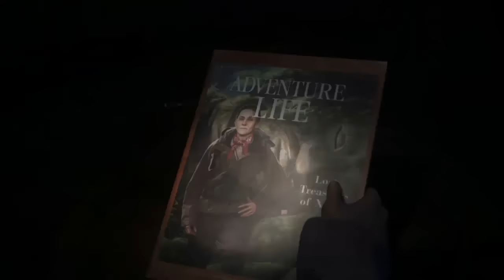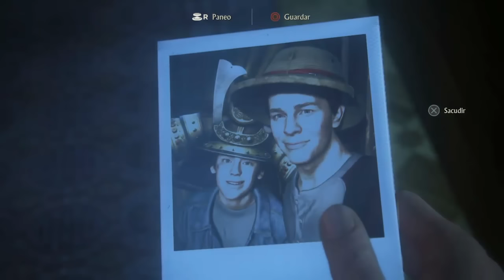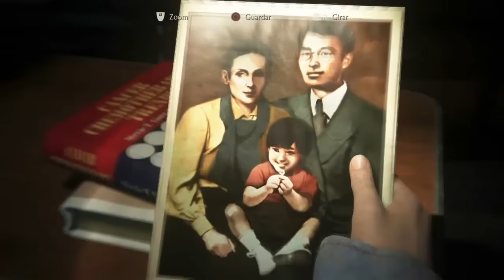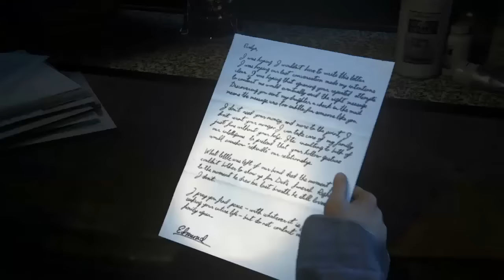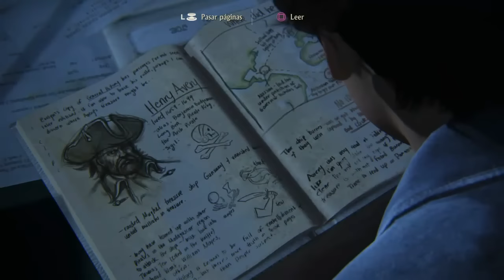UNCHARTED 4: "La Madre de Drake" - Parte 18 - (Modo Historia)